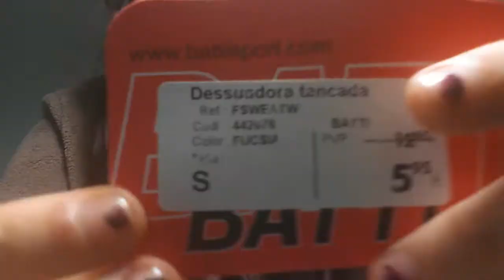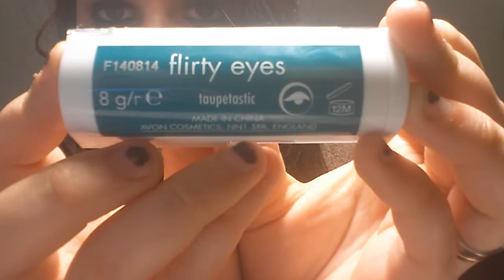Porque no subo videos? + haul wala (ropa) y avon😊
Ahy cambios en miii vidaa jejej :)